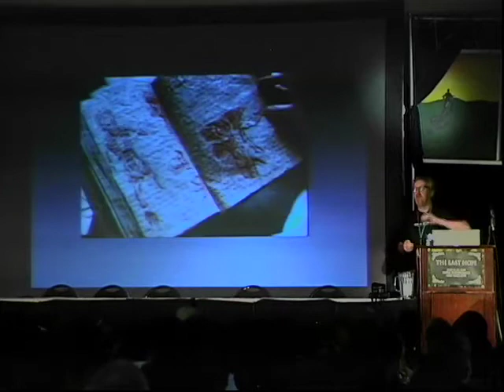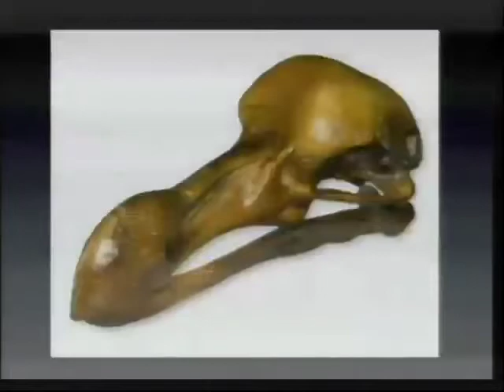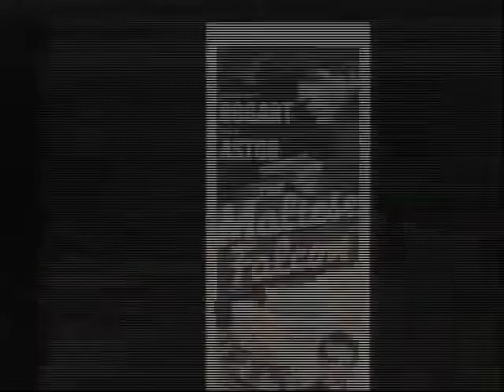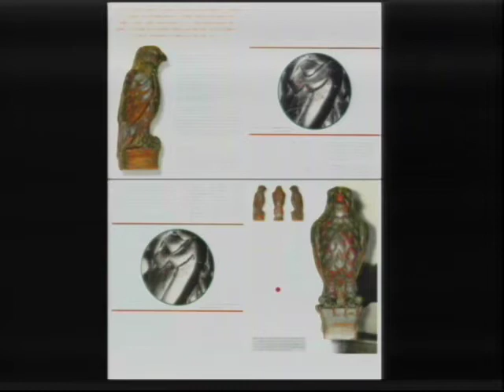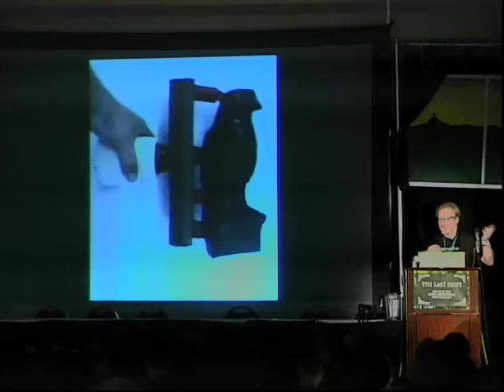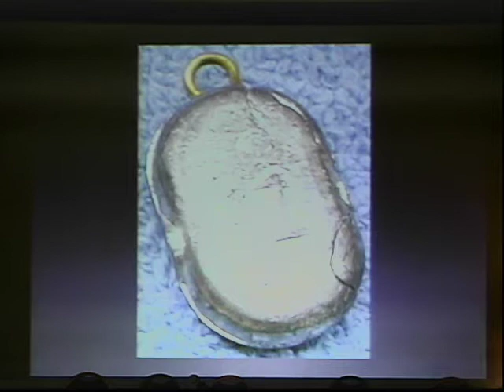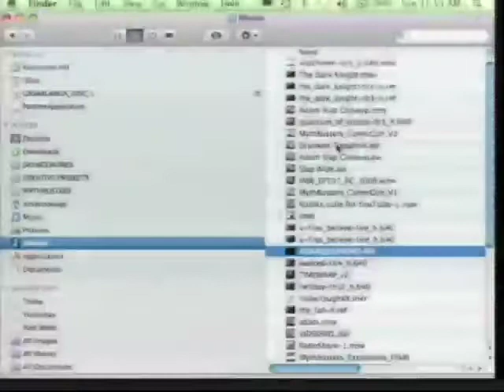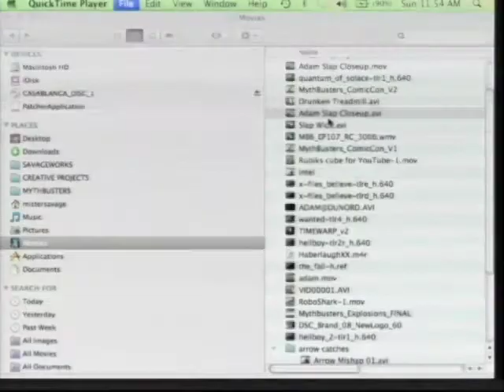The Last HOPE (2008): Featured Speaker - Adam Savage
Sunday, July 20, 2008: 2:00 pm (Hopper): The esteemed co-host of the popular TV show Mythbusters on the Discovery Channel and "a maker of things" will give a captivating talk on the nature of his particular obsessions.